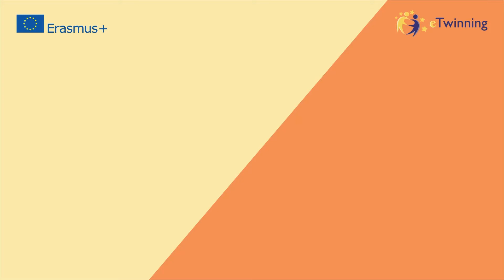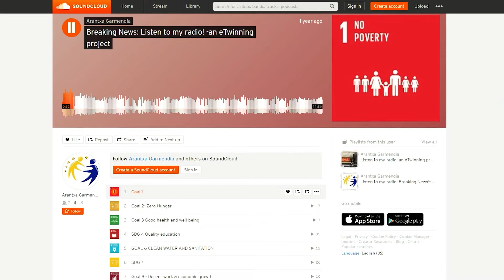Listen to my radio: Breaking news! - European eTwinning Prizes 21 / Runner Up 16-19